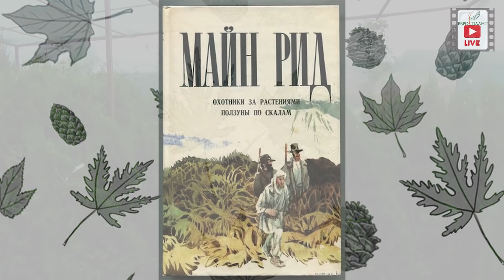Охотники за растениями. Джон Фрайзер. Часть 1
Охотники за растениями. Джон Фрайзер. Часть 1. Мы много рассказываем о растениях, но почти ни слова о людях, благодаря которым все эти растения украшают наш сад. Этот сюжет первый в целой череде рассказов о ботаниках, селикционерах и просто талантливых Садоводах. Этим роликом мы начинаем наш мини сериал. ***